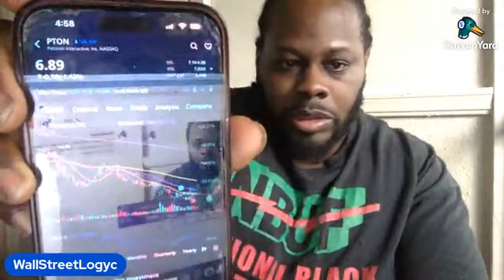Peloton News And Rebranding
Peloton aims to rebrand as a fitness company for all with focus on app, tiered subscription pricing.

Follow me on all social media platforms @wallstreetlogyc and @kroftsneakers